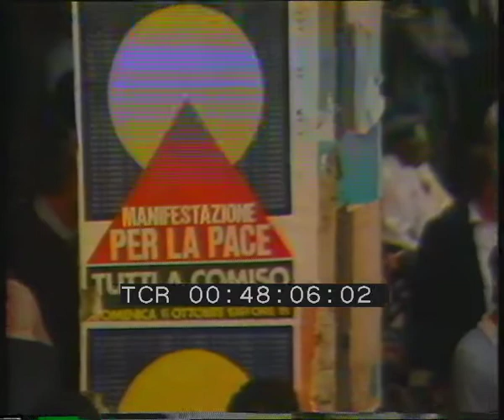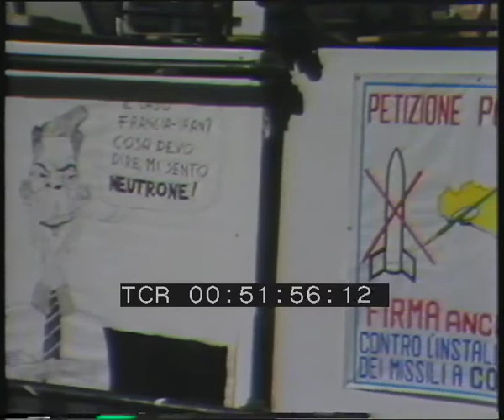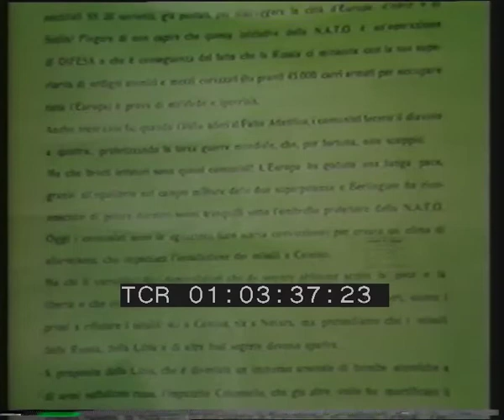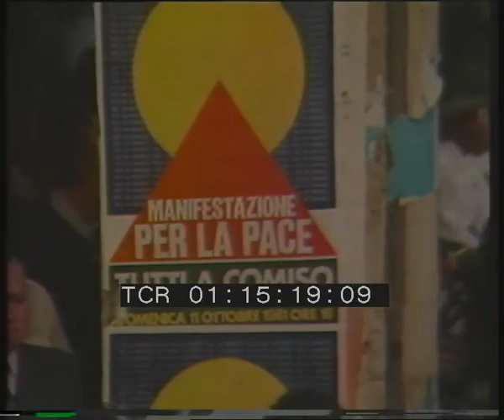Comiso terra di pace - 11 ottobre 1981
Casa di produzione: Tele L'Ora
Anno: 1981
Abstract: La grande manifestazione organizzata a Comiso l'11 ottobre 1981 dal CUDIP (Comitato Unitario per il Disarmo e la Pace di Comiso) contro la costruzione della base dei missili nucleari Cruise. Discorso di Giacomo Cagnes. Interviste a Pio La Torre e Luciana Castellina e a numerose altre personalità politiche e del mondo della cultura